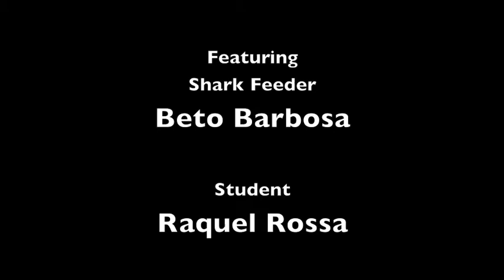Raquel Rossa Shark Feeder 2013 -- A Fin Photo production -- shot by Ellison Gomez @Stuart Cove